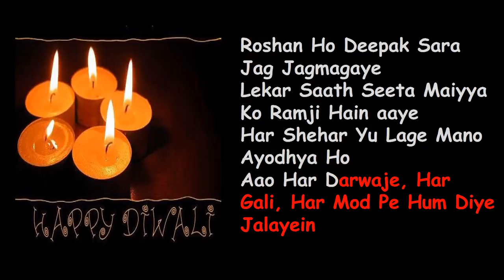Happy Diwali Wishes Video 2017 - Latest